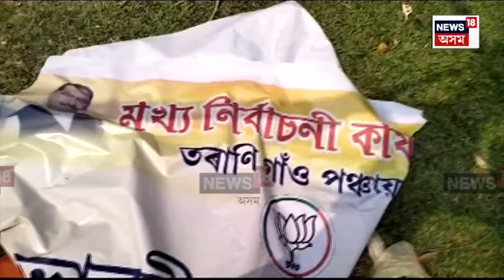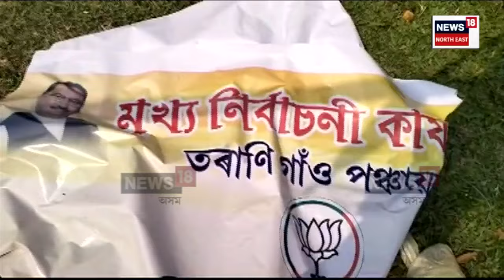Hailakandi ত কংগ্ৰেছ কৰ্মীৰ হাতত প্ৰহৃত হ'ল BJP কৰ্মী | N18V